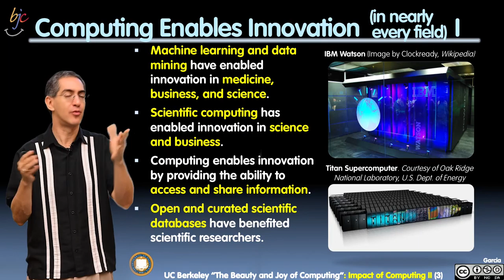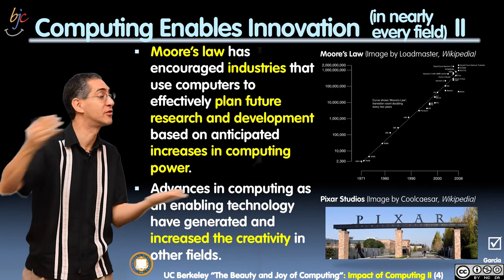[BJC.2x] Global Impact Part 6 : Computing Enables Innovation